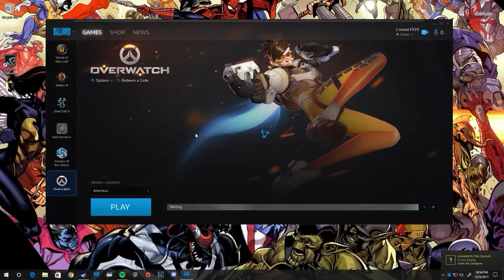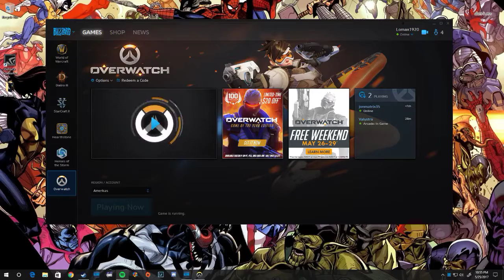Battlegrounds - Quick Death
Friends and I play some Battlegrounds.  Watch me die really quick though.